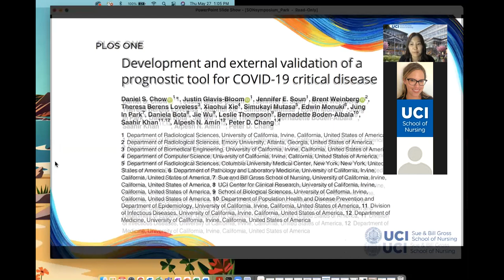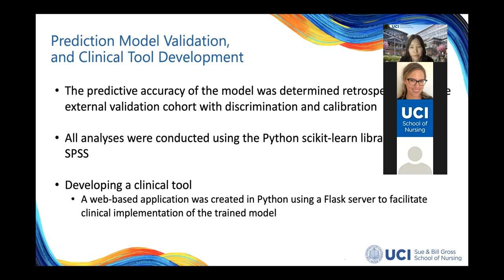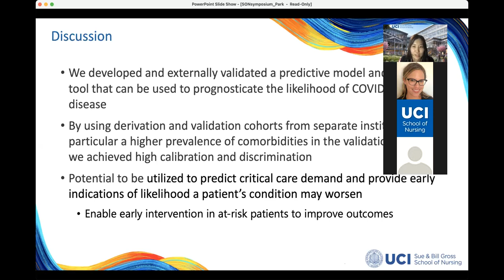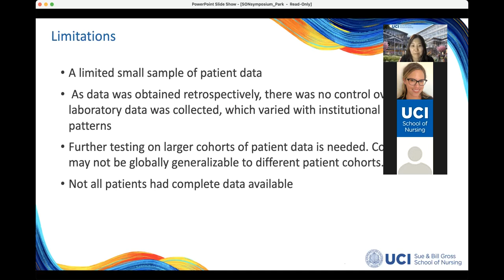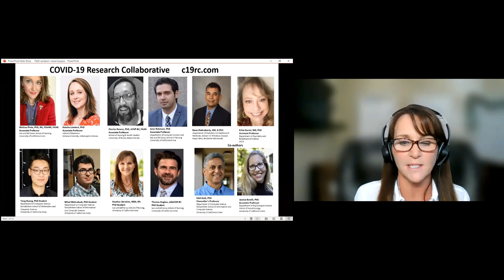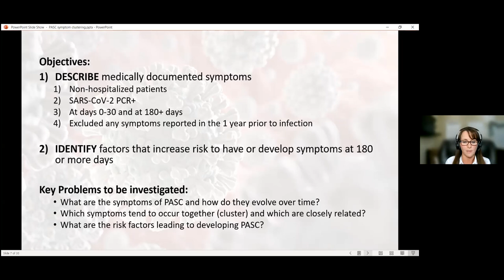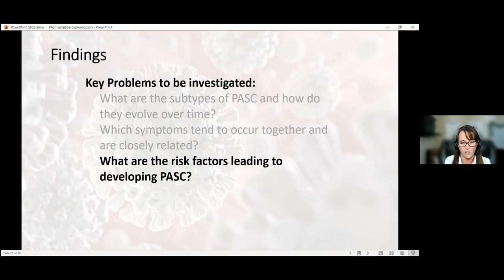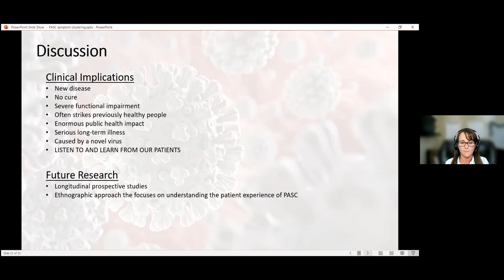Towards a Holistic View of the Pandemic: Advances in COVID-19 Research (Part 1 of 2)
The UC Irvine School of Nursing's COVID-19 research symposium highlights the diverse efforts of our faculty.

Agenda

3:22 — Assistant Professor Jung In Park, "Interdisciplinary teamwork to develop and validate a prognostic tool for COVID-19 using machine learning"

28:40 — PhD student Heather Lynn Abrahim, "COVID symptoms, symptom clusters, and predictors for becoming a long-hauler: Looking for clarity in the haze of the pandemic"
Post-Acute Sequelae of SARS-CoV-2 (PASC) is persistence of COVID symptoms after expected recovery of acute COVID infection, also known as COVID long-haul. De-identified electronic health record data from University of California COvid Research Data Set (UC CORDS) was used to identify prevalence of long-haul symptoms and symptom clusters and develop a predictive model to identify features associated with developing long-haul COVID.

Associate Professor Miriam Bender, "Longitudinal COVID surveillance among healthcare workers" (Not recorded because of technical difficulties. We apologize for any inconvenience.)
Dr. Bender presented on a study co-led by Professor Ilhem Messaoudi In the Department of Molecular Biology and Biochemistry. The study used a participatory approach to develop and conduct the study aims, which were to determine the rates of exposure to Covid-19 and track seroconversion prevalence and patterns in healthcare providers at UCI Health throughout the first covid-19 surge in Orange County, from May-October 2020. They also investigated the extent to which there was primary protective equipment availability for healthcare providers throughout the study time frame.

0:00 — Assistant Professor Sanghyuk Shin and PhD student Valerie Pham, "COVID-19 surveys among 1) Vietnamese-American cancer survivors and 2) UCI students"
Dr. Shin and Pham monitored COVID-19-related behavior and antibodies among 100 UCI students during January to May 2021. Most students had limited social contact with people outside of their household and had strong antibody response after two vaccine doses.

22:17 — Assistant Adjunct Professor Dana Rose Garfin, "Finding benefits in a collective tragedy: A national longitudinal study of the COVID-19 pandemic in the U.S."
Using result from a nationally representative sample of Americans, Dr. Garfin presented research on positive outcomes associated with the COVID-19, and the relationship between reporting such benefits and both health protective behaviors and psychological distress.

56:00 — Assistant Professor Candace Burton, "Willingness to get the COVID-19 vaccine with and without emergency use authorization"
This study assessed psychosocial predictors of U.S. adults’ willingness to get a future COVID-19 vaccine and whether these predictors differ under an emergency use authorization (EUA) release of the vaccine. Predictors of willingness to take a COVID-19 vaccine under EUA were age, race/ethnicity, positive subjective norms, high perceived behavioral control, positive attitudes toward the vaccine, as well as high perceived susceptibility to COVID-19, high perceived benefits of the vaccine, low barriers to the vaccine, and scoring high on self-efficacy for getting the vaccine.

1:22:30 — Professor E. Alison Holman, "Coping with COVID-19 and cascading collective crises: Findings from a nationaly representative study"

1:46:30 — Founding Dean and Distingsuished Professor Adey Nyamathi, "Impact of COVID restrictions on substance use and mental health of persons experiencing homelessness"
A study of the homeless residents of Skid Row in Los Angeles found that COVID-19 disproportionately affected this population. Residents reported greater loneliness, limited healthcare access, and significant increase in substance use. A second study, funded by the Susan Samueli Integrative Health Institute, will recruit residents of Skid Row to study the impact of biofeedback on physiological markers and reported levels of stress, anxiety, drug and alcohol use.

2:11:38 — Assistant Clinical Professor Sarah Campbell, "MINDSTRONG: A coping solution for the COVID pandemic stress experienced by nursing students"